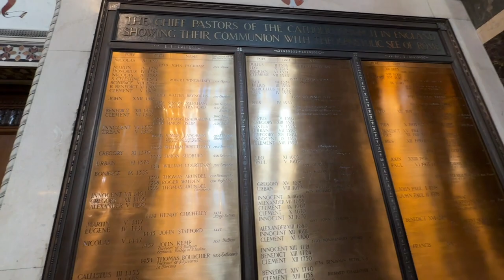Westminster Cathedral London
Trio 28's Rating: 4/5 Another beautiful church in London.  We came here for a service and it was a nice and serene place to be in. Probably not an usual tourist spot but we still enjoyed our visit.

Thank you for you support, we have now reached 1000 subscribers!!

We are a lifestyle channel that shares interesting things we experience in our family life. We share our love of food🍱, travel✈️🗺, music 🎼, garden 🍄as well as our tabby cat 🐱, Cookie🍪!

We need your support to motivate us to post more video!